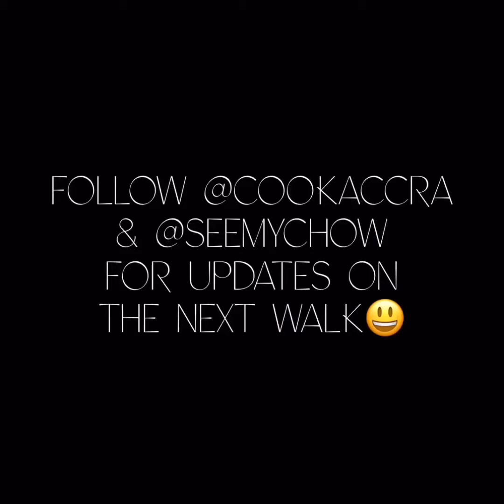Eating Accra Homowo Food Walk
Highlights from the memorable food walk through Jamestown. We also celebrated Homowo with the Ga Mashie townspeople. Homowo is the Ga Festival and the name translates to mean " Hooting at hunger ". The festival food is Kpokpoi which is steamed one day old corn dough mixed with palmoil. Kpokpoi is eaten with palmnut soup. The soup contains only smoked fish and no other meat.

It's a fun filled day with lots of Ga music emanating from massive speakers set in almost every corner. Homes are open to strangers to join in the meal.